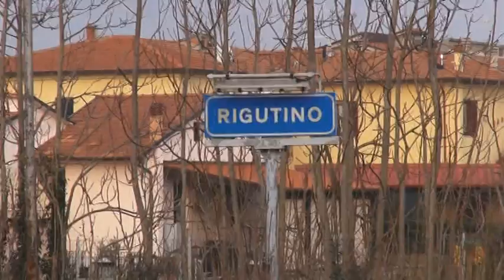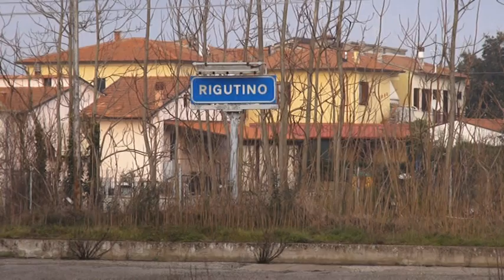"Riaprire la stazione di Rigutino". L'intervento dei Popolari per Arezzo